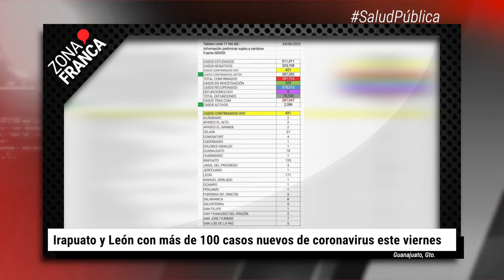Irapuato y León, con más de 100 casos nuevos de COVID-19 | BrevesDeLaZona📰‼️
Estas son las noticias más destacadas en Guanajuato
- Irapuato y León con más de 100 casos nuevos de coronavirus este viernes